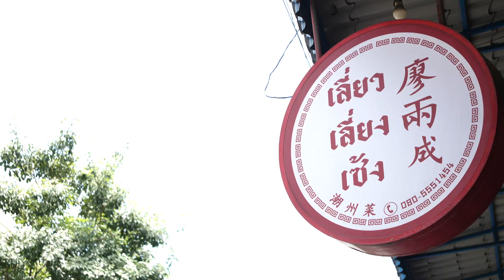ปัญญา 5 ดาว | EP.59 | 21 พ.ค. 67 | SPOT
รายการ ปัญญา 5 ดาว
ทุกวัน จันทร์ - พุธ 19.00 น. เป็นต้นไป
ช่อง YouTube
อัปเดตข่าวสารเพิ่มเติม